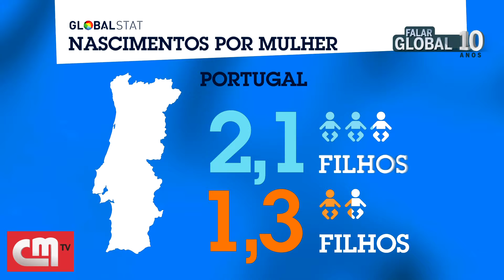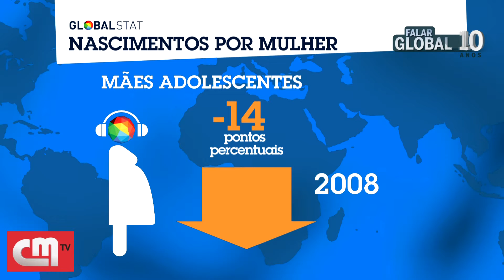Falar Global - GlobalStat: Nascimentos por mulher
Série de programas "Pensar Global", com números do portal de dados internacional "GlobalStat", da Fundação Francisco Manuel dos Santos e do Instituto Universitário Europeu.